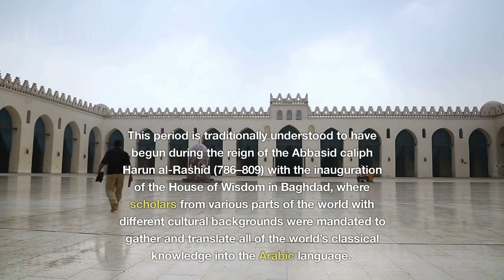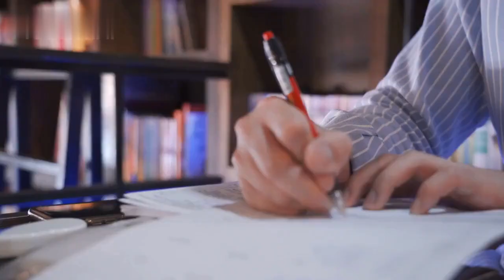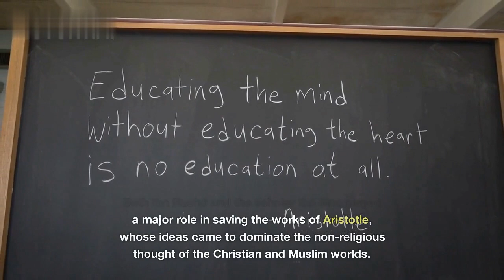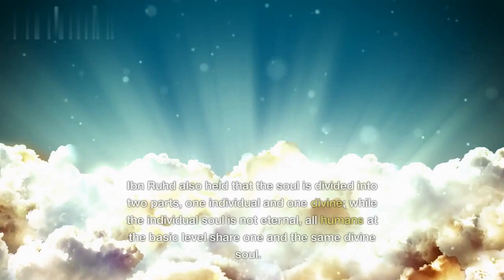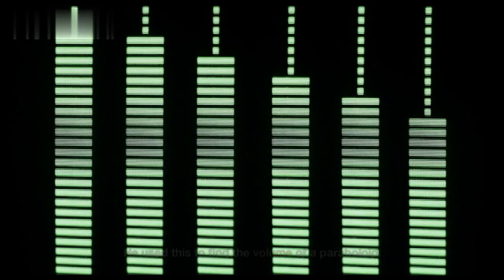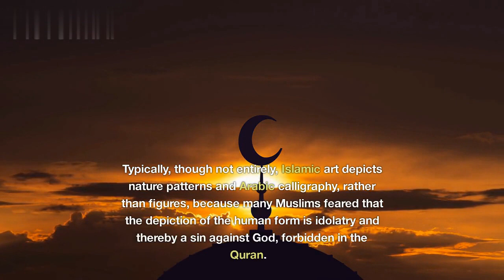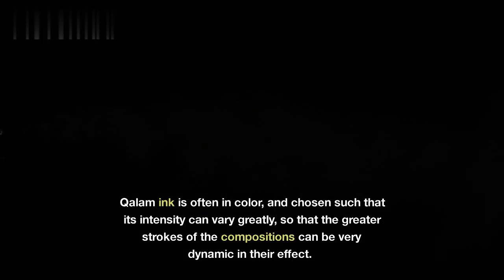A day in the Islamic Golden Age | islam education | Think Unlimited | Subscribe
⛔All rights to the videos belong to their original owners.

All the videos I present in this program are presented in Englishlanguage. I am bound to remove that part.

what if
what happens if
sci-fi
science documentary
what if scenario,
mysteries
what if cosmos,
cosmos,
hypothetical
,hypothetical scenario,
sun
sun disapear
science news
science  news today
news today
bbc news
sun news
sun dissapear
what if
what if happen?

What would happen if Earth stopped Rotating? Space & Earth